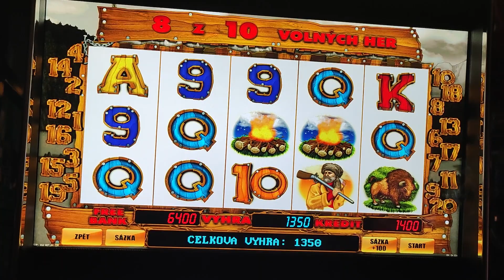Hunter Dream 2 mega win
automat